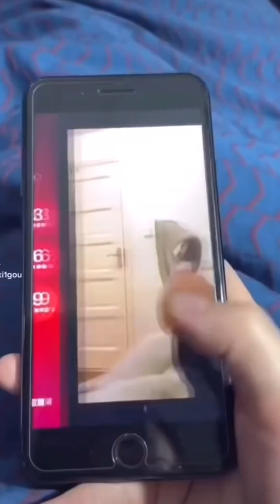Suzuki o(^_^)o funny video😂😂😂